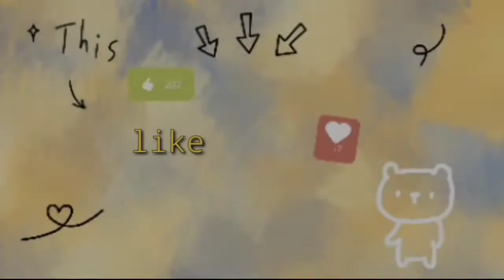Sunflower Inspired (makeup) | art-ness :3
I tried a sunflower Inspired makeup, or I think it is. I am not an expert and definitely doesn't have the right and complete stuffs.